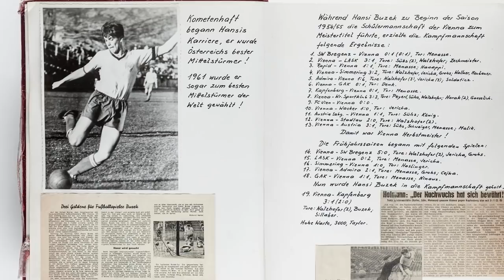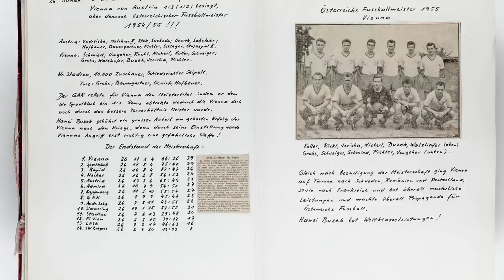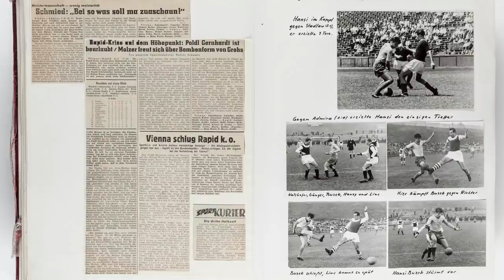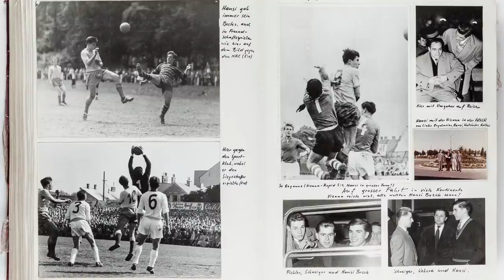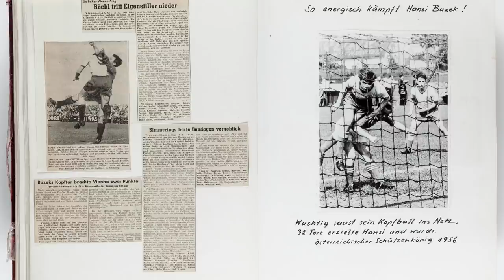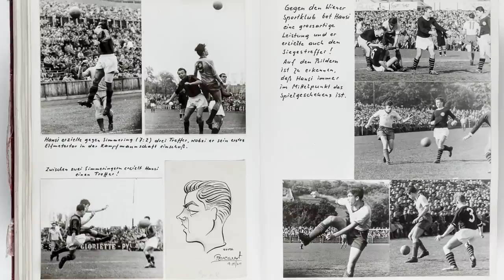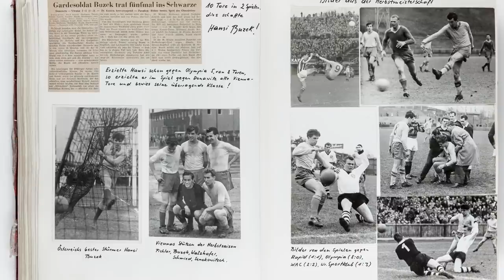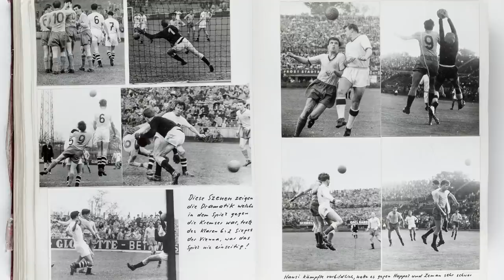VIENNA BIRTHDAYSPECIAL | COME ON VIENNA V-log #34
### COME ON VIENNA ### Happy Birthday VIENNA Das ist das Vienna Birthdayspecial zum 124 Geburtstag unseres Lieblingsvereins ein ganz besonderes Gespräch mit einer Vienna Persönlichkeit.

Akku Licht: